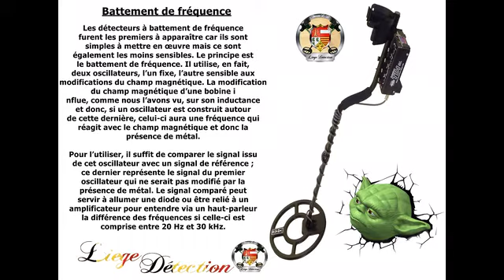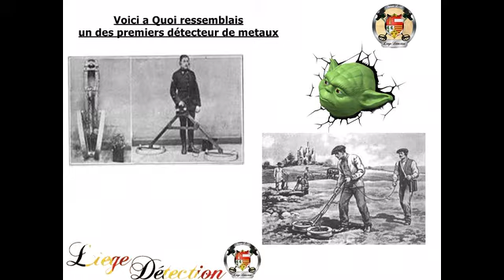l'origine du detecteur de metaux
Un détecteur de métaux est un appareil servant à localiser des objets en métal grâce à une induction magnétique.